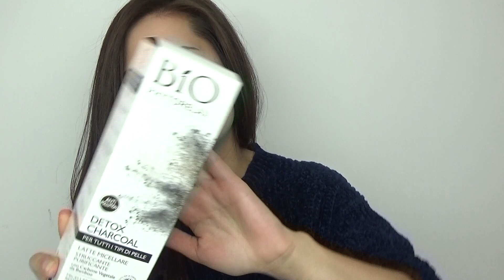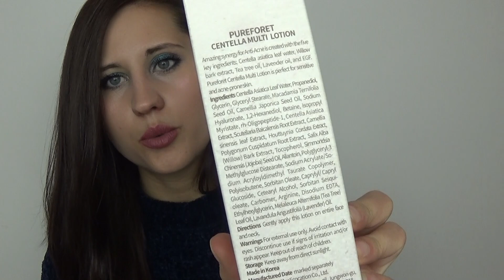🍂AMORE AL PRIMO UTILIZZO 🍂GIAVIAMO💓FT.LOGICO BIO 🍁🍃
Ciao bellezze , da oggi parte una nuova rubrica beauty sui prodotti che mi hanno fatto innamorare dal primo utilizzo in collaborazione con Rosella del canale LOGICO BIO 🌿

Lo ammetto sono felicissima , spero che vi piaccia questa tipologia di video 💋💋💋

PRODOTTI CITATI:

* Scrub corpo alla mandorla EC LABORATORIE
* Maschera capelli ristrutturante alga bruna NATURAEQUA
* Latte micellare struccante detox BIO PHYTPRELAX
* Bruma acqua pura termale O’LYSEE
* Tonico viso oliva & olio di fico MASCIARA
* Centella multi lotion PUREFORET
* Crema viso per pelli reattive JONZAC

Spero di tenervi comunque un po’ di compagnia ♥️

🌸Buona visione 📽

Ekaterina 💋

Ti aspetto 💭💬💓💓